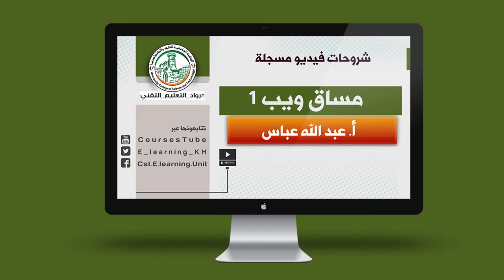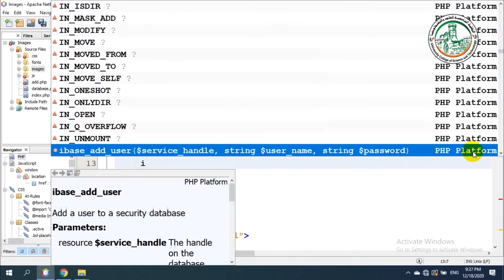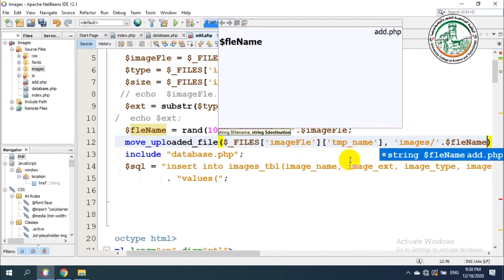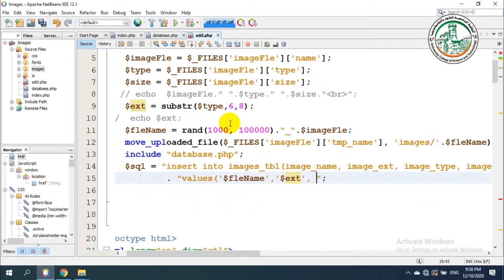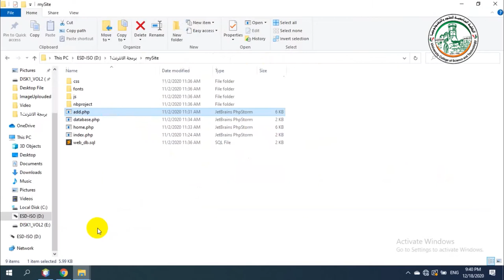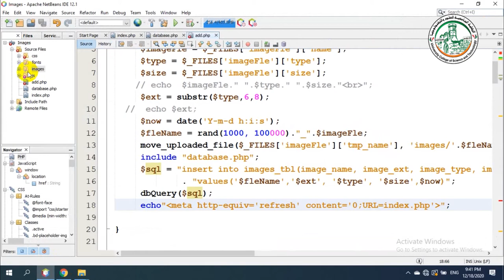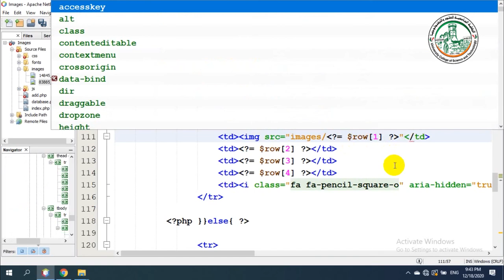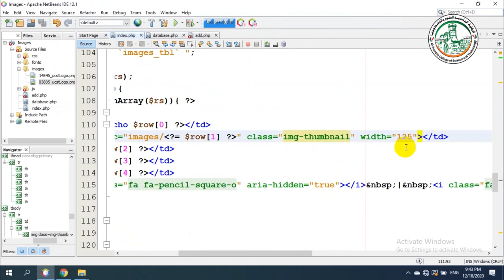Images Part II